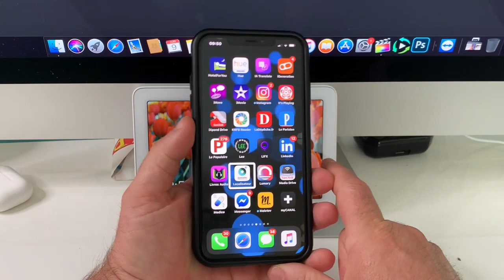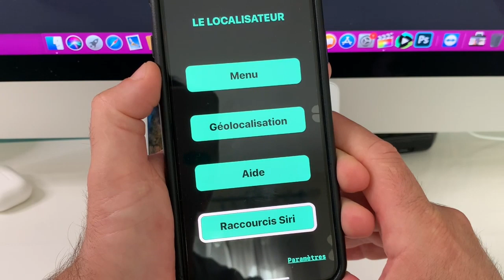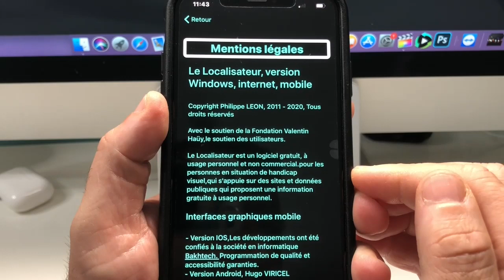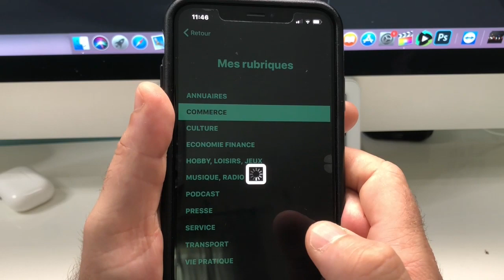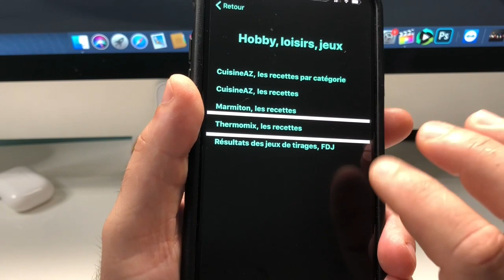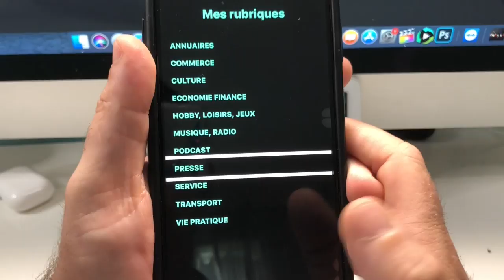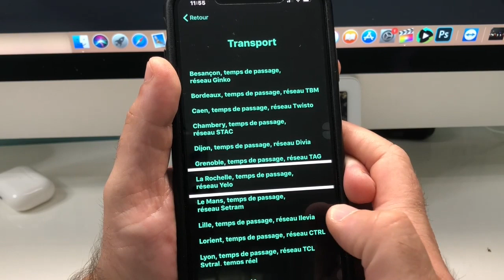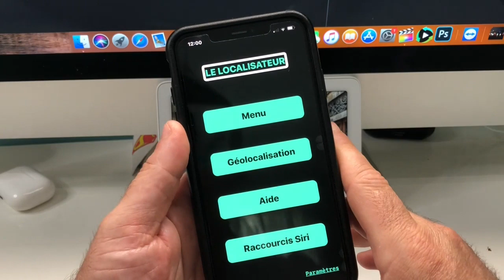Présentation Nouveautés Grosse Mise à Jour Localisateur Sur iOS Géolocalisation Radio Youtube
Salut sur iOS existe une application du nom de Localisateur, elle vient tout juste de bénéficier d'une mise à jour sur iPhone, iPad, vraiment elle change tout.